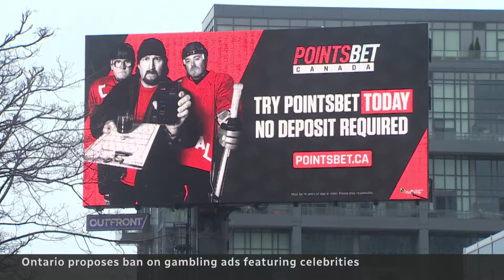Gaming regulator wants end to celebrity online gambling endorsements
Ontario's gaming regulator is proposing an end to famous athletes and other celebrities endorsing online gambling, to make it less appealing to young gamblers who are more vulnerable to addiction.